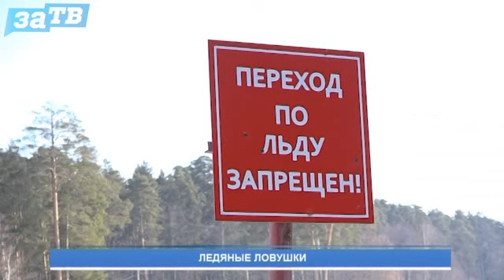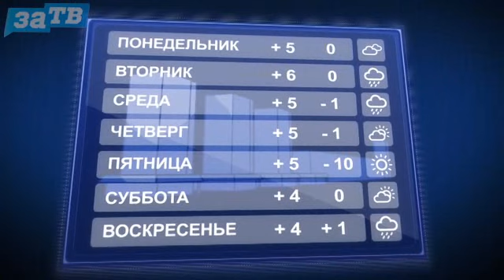Новости Заречного от 22.03.24